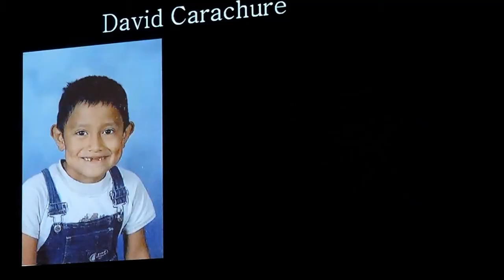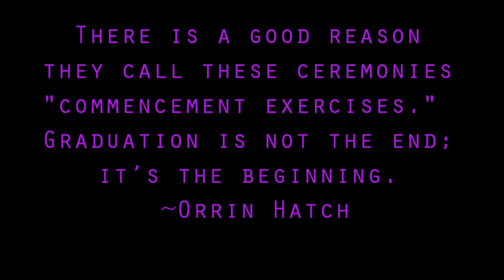GRADUATING!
YAAS! I finally did it! CAN WE GET 20 THUMBS UP!!?!?

•Description•
I've written this three times and each time I get a big smile on my face. This is like a blog, because I'm writing what I'm feeling, and there's a lot of feelings! I am so happy that I have this to look back on because this day was unforgettable. It was a long day but it now feels crazy to look how fast it was. The entire night was spectacular! I want to thank my sister's husband a lot because he recorded everything that you got to see so leave a thank you in the comments.

Google +: David Carachure
Vine: likeasomebod33

•Still Reading?•
Aren't you an awesome person?! Thanks for coming along the journey and being a viewer! And put the hashtag ImAnAmigo with it so I know you read this and you may be featured in next week's video!!!